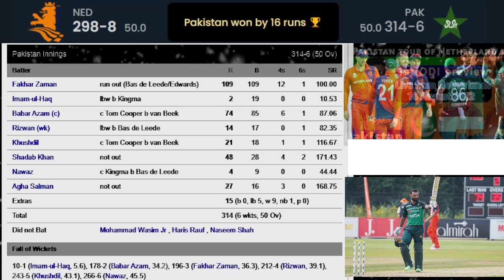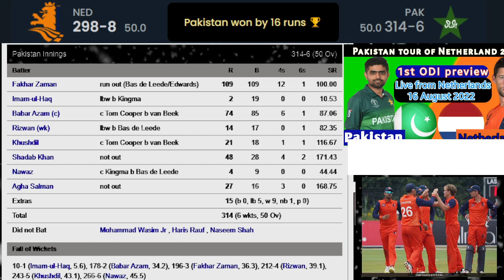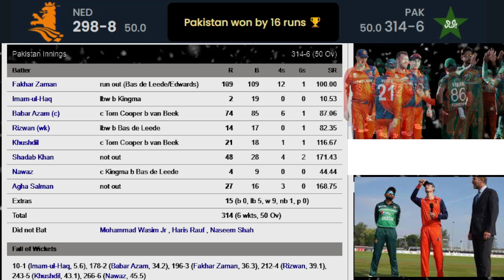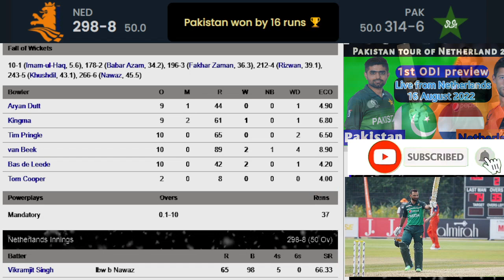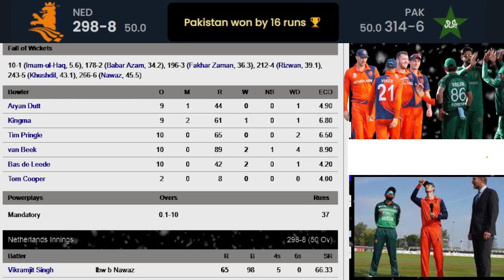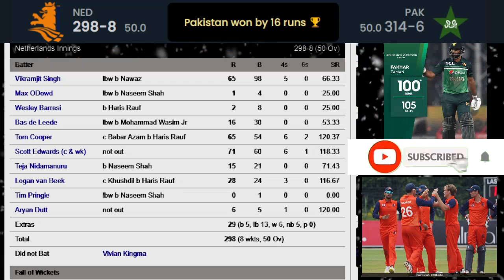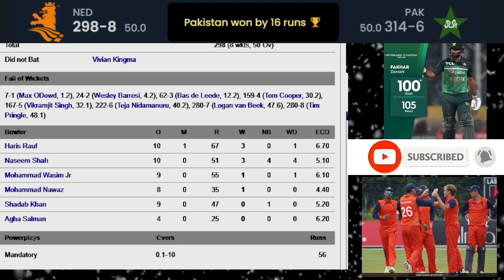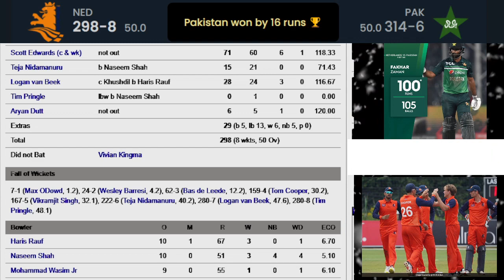Pakistan vs Netherlands 1st ODI review , Score card and Highlight II NED vs Pak 1st One Day Match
Cricket Lovers Babar Azam Paksitan cricket
cricket updates